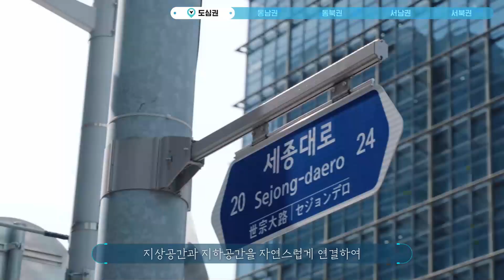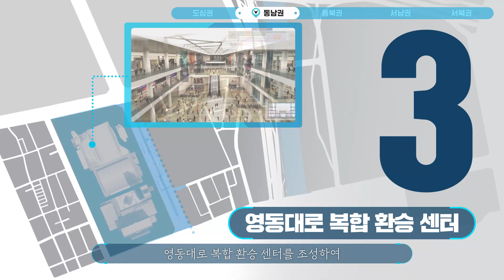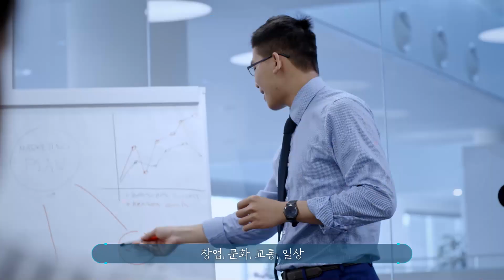서울미래지도 2편 '거점이 변한다' | 10년 후, 변화할 서울의 거점은 어디?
도로부터 랜드마크까지?! | 내 주변의 공간이 변한다! | 서울미래지도 2편 '거점이 변한다'

서울미래지도
두번째 이야기, 거점이 변한다

단점은 보완하고 장점은 특화하는
도심권, 동남권, 동북권, 서남권, 서북권
5개 권역별 맞춤 발전 계획!

10년 후 서울의 모습 미리보기👆

서울미래지도 2편 '거점이 변한다'

focus1 도심권 '보행 중심 입체 도시'

focus2 동남권 '국제 교류 복합 지구'

focus3 동북권 '창동·상계'

focus4 서남권 '마곡 지구'

focus5 서북권 '상암·수색 일대'